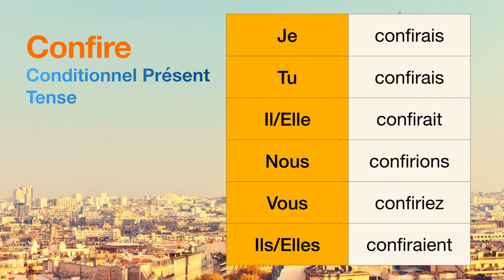How to conjugate Confire (to preserve ) in Conditionnel Présent tense.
The conjugations for Confire (to preserve ) in Conditionnel Présent are
Je confirais
Tu confirais
Il confirait
Nous confirions
Vous confiriez
Ils confiraient